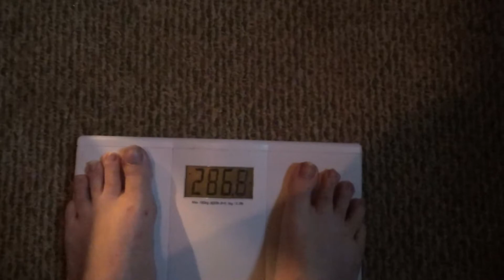Day 79 Subway Sub fasting day 7